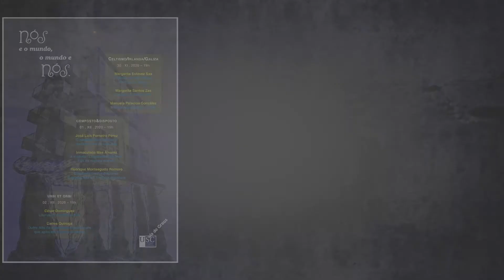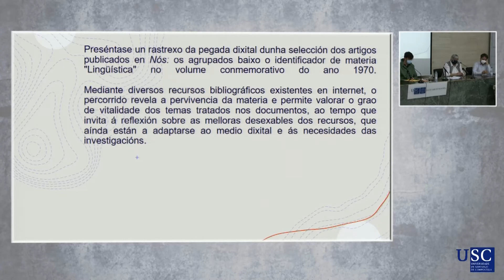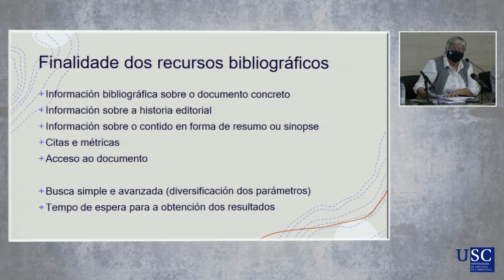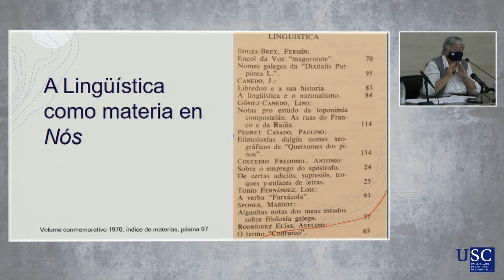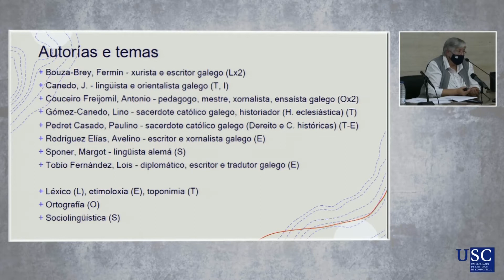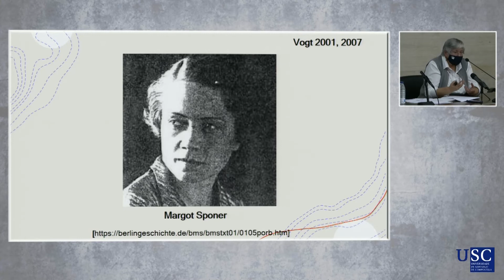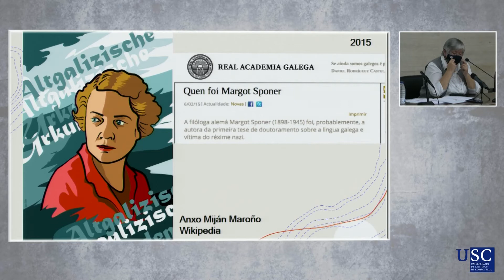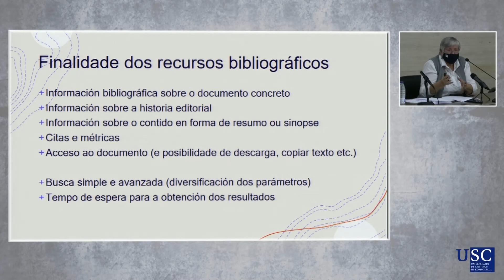Mesa Redonda "NÓS E O MUNDO, O MUNDO E NÓS" : Arredor de materias filolóxicas e lingüísticas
Con motivo do centenario da emblemática revista Nós, a facultade de Filoloxía da USC organizou tres mesas redondas que se celebraron os días 30 de novembro e 1 e 2 de decembro de 2020  para afondar no contexto histórico da fundación da revista.

O martes 1 de decembro foi a quenda das materias filolóxicas e lingüísticas baixo a moderación de Iago González García. José Luís Forneiro, Inmaculada Mas Álvarez e Henrique Monteagudo foron os relatores que integraron a sesión.